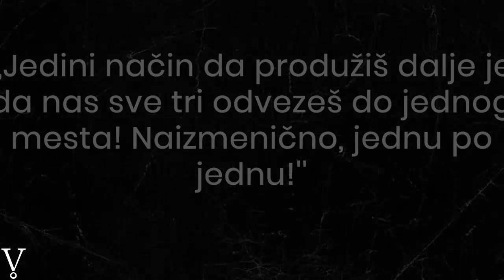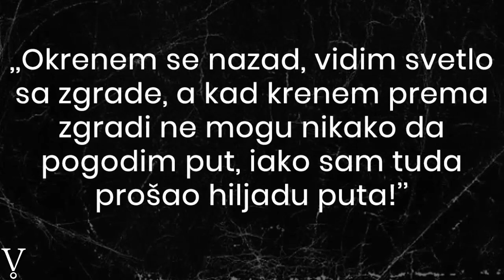NATPRIRODNI SUSRETI U GLUVO DOBA - VASE PARANORMALNE PRICE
Danas slusamo vase paranormalne price. U ovoj epizodi cucete paranormalna iskustva nasih gledalaca. Dve istinite horor price! Sta su oni to doziveli? Kakva su njihova paranormalna iskustva? Kakva su demonska bica oni sreli u gluvo doba noci?

Dobrodosli na kanal Vilin TV - mesto gde su natprirodne pojave nasa svakodnevnica!

Svoje priče i paranormalna iskustva nam možete slati na mejl.